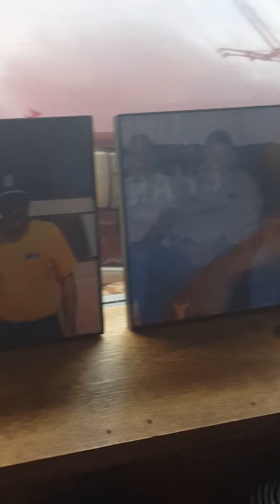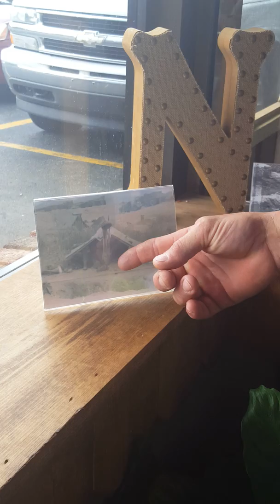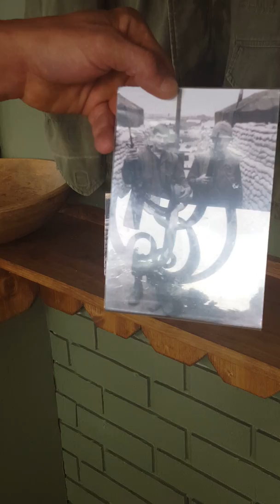Burford's owner Clay Newsome discusses his new restaurant in Monteagle